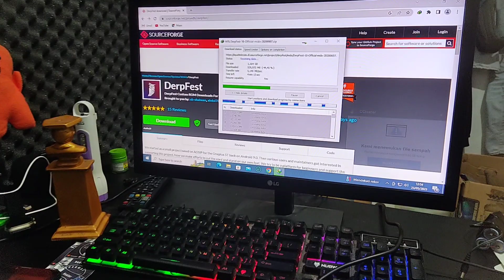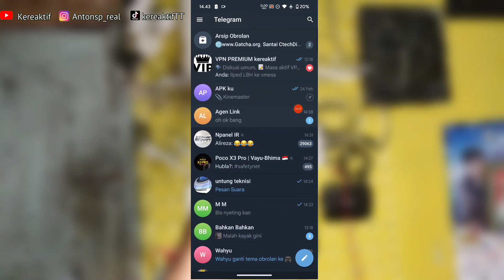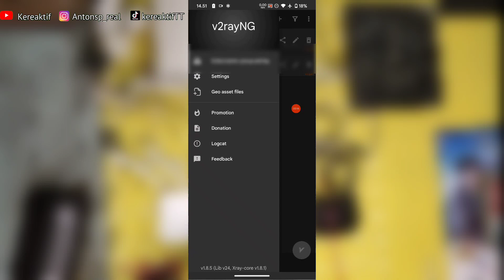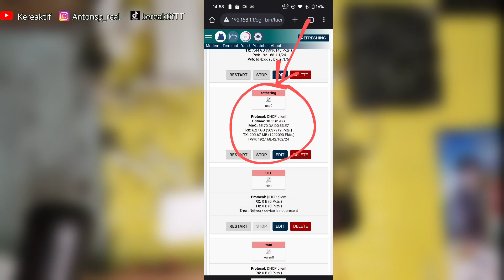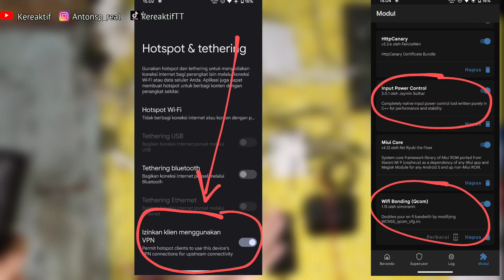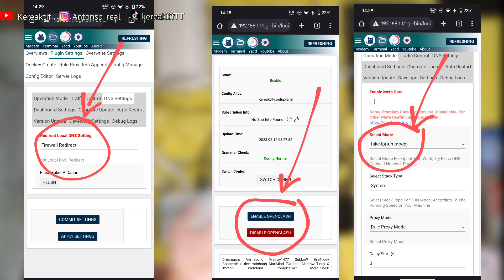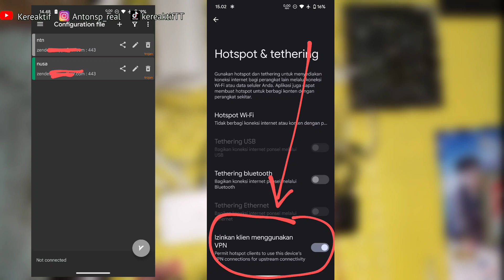CARA BARU MEMBUAT WIFI SENDIRI DARI HP ANDROID UNTUK SATU RUMAH | JUALAN VOCERAN TANPA FIBER OPTIK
DAFTAR ISI VIDEO (Timestamp)
00:00 pembukaan
01:50 Beli STB
03:00 Pertanyaan umum mengenai wifi ini
04:26 TOPOLOGI jaringan nya
07:05 Pengoptimalan sinyal
07:56 Alasan Saya pake HP bukan STB
11:30 KELEMAHAN nya pake HP
12:36 alasan Hp ga panas
13:10 Penjelasan bikin wifi hanya dengan 1  hp untuk pemula tanpa router
15:20 penutup kesimpulan dan saran"

Beli stb / vpn premium / jasa root dll
🛒Beli STB

VIDEO Yang berhubungan dengan setingan di video ini

📩antongnez@gmail. com